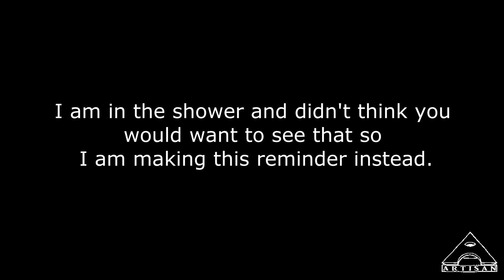Monday Night Live Reminder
Join us with special guests each week!